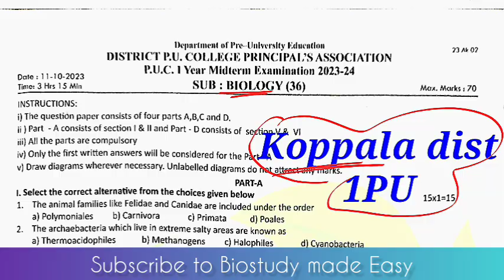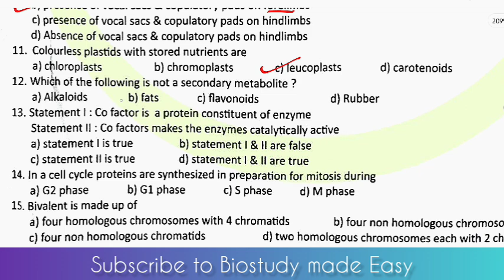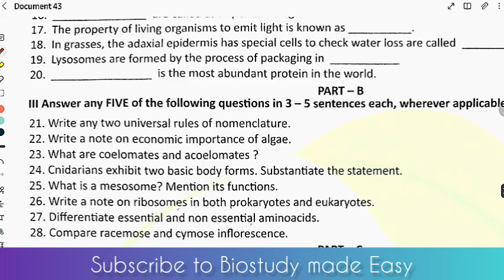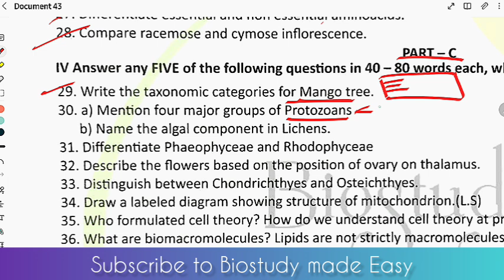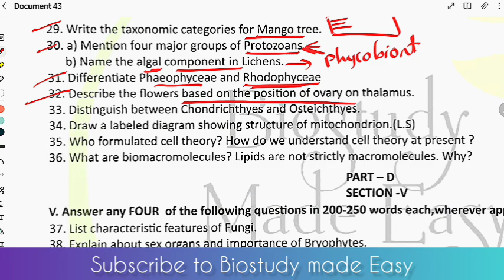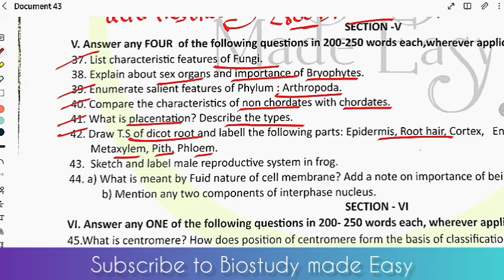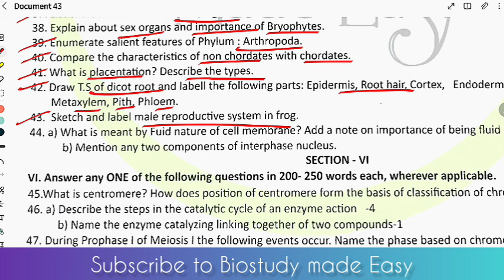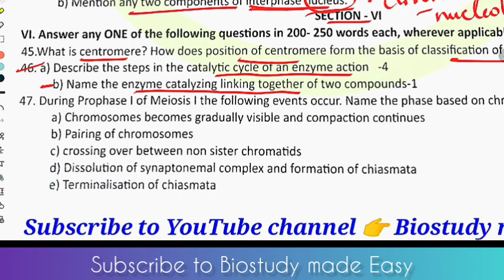KOPPALA Complete analysis| 1PU BIOLOGY MIDTERM QUESTION PAPER 2023 October HOTS🔥 @biostudymadeeasy​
In this video Complete analysis of 1PU Biology Midterm exam 2023 october question paper of koppala district solved

For PDf 💁‍♀️Join telegram channel 📌 for more updates and notes👍 telegram link➡️